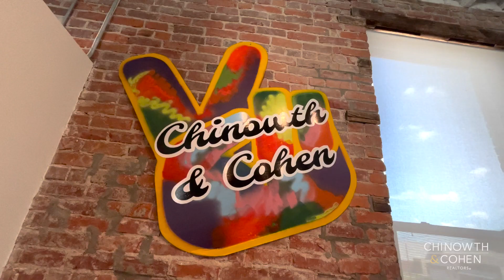Meet Jennifer Taylor - Coweta Managing Broker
Meet Jennifer Taylor, the managing broker of Chinowth & Cohen's Coweta office.